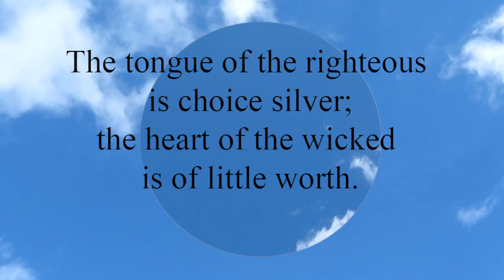Proverbs 10:20 The tongue of the righteous is choice silver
The tongue of the righteous is choice silver;
  the heart of the wicked is of little worth.